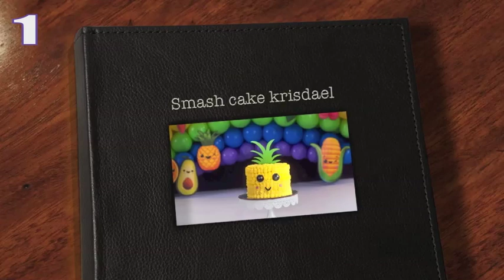Smash cake Kisdael